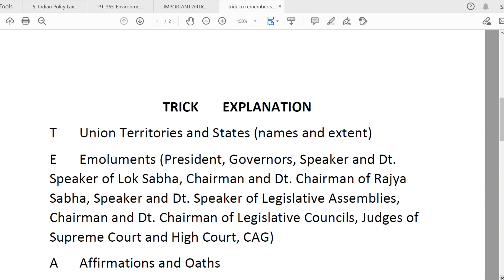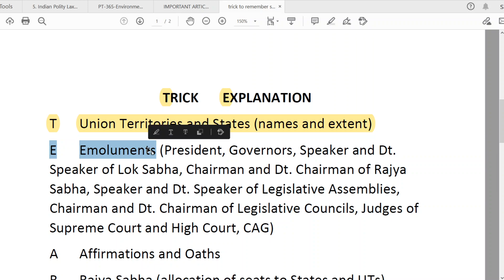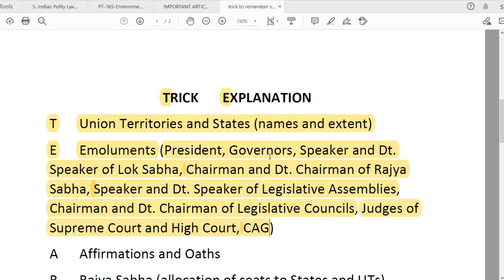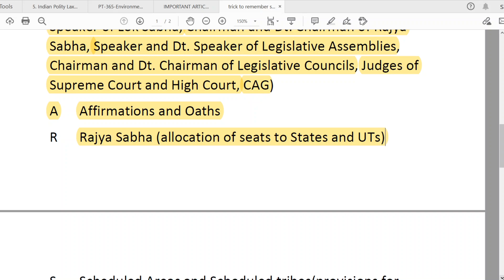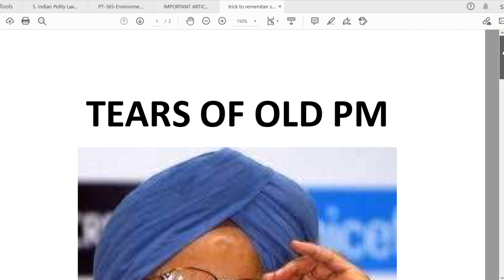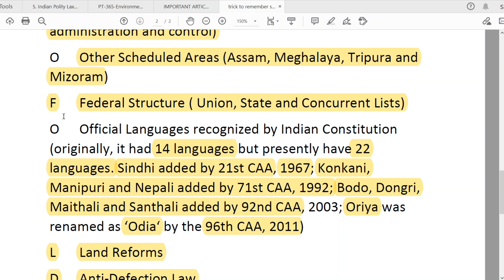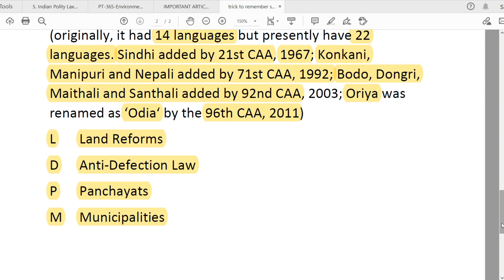T20 POLITY | FORMULA TO MEMORISE ALL SCHEDULES OF CONSTITUTION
In this video, I explain the THE FORMULA TO MEMORISE ALL SCHEDULES OF Indian constitution with a special focus on MCQs and understanding complex concepts in a simple manner.

Content Covered

what is indian polity, how indian polity has been described in indian constitution, indian polity by laxmikant in hindi, indian polity by laxmikant in english, indian polity by laxmikant for upsc, how to prepare for upsc without coaching, how to prepare for upsc prelims, can upsc prelims 2020 be postponed, can upsc prelims be cleared in 1 month,  TEARS OF OLD PM, FORMULA FOR MEMORISING ALL SCHEDULES OF THE CONSTITUTION

TotalPrep UPSC

Complete coverage of the days current affairs by TotalPrep UPSC. Total Prep UPSC is an educational content provider for UPSC PSC Banks RRB EPFO and other such govt exams.

TotalPrep UPSC current affairs coverage

Total Prep UPSC
TotalPrepUPSC

UPSC SSB SSC PSC BANKPO BankClerk RRB BANK RAILWAY GeneralKnowledge GK StaticGK Lucent coaching